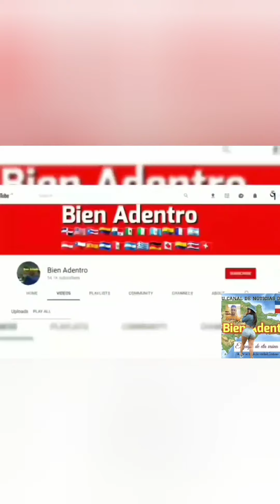El vividoraso de Jarabacoa deja mujer empeñada por no pagar cuenta de un restaurant